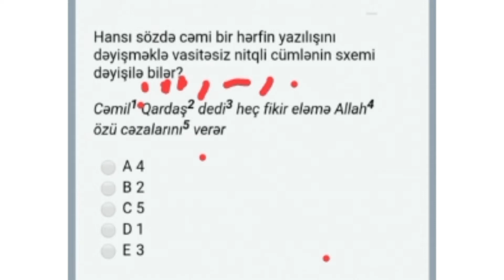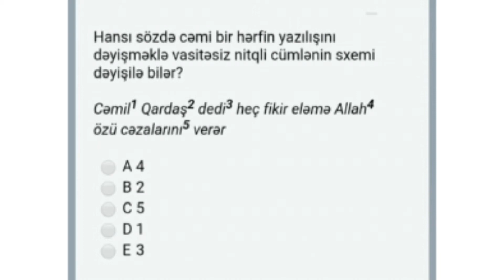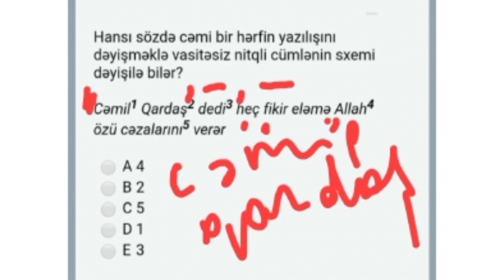miq arti# Vasitəsiznitq#